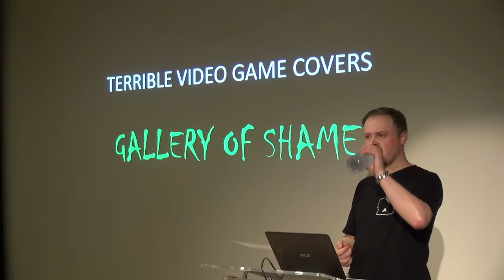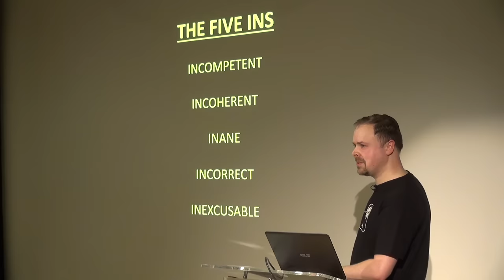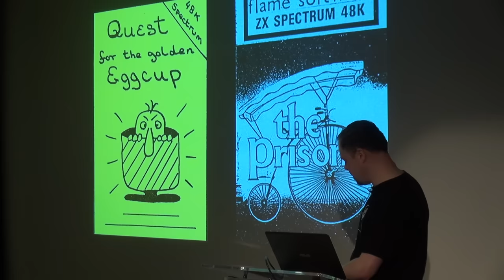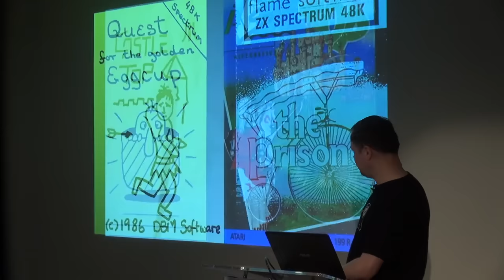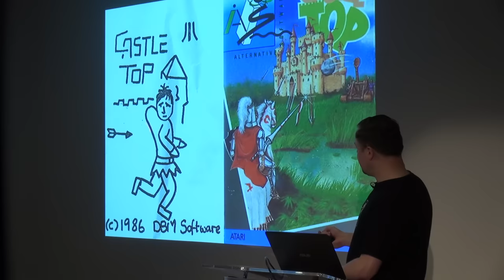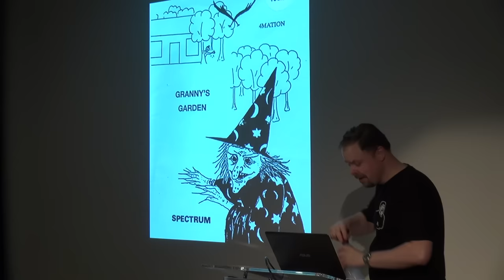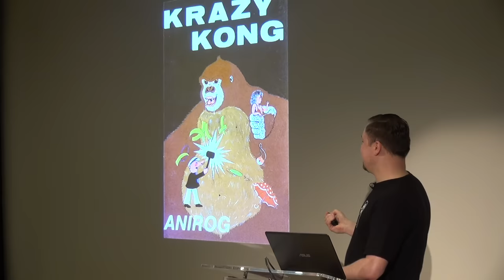Ashens - Gallery of Shame - 1 June 2019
Love them or hate them, the covers of some games leave a lot to be desired. Ashens has found a goldmine full of really, really bad ones. Really.